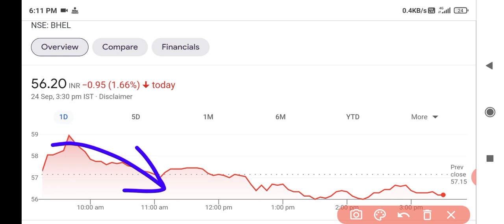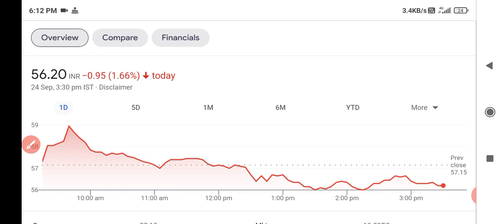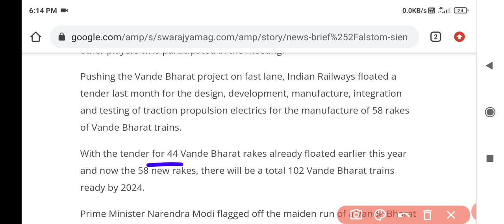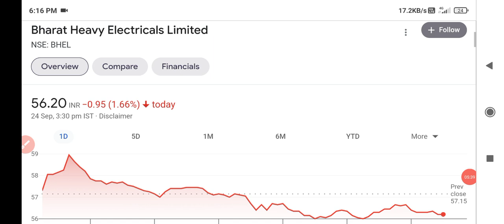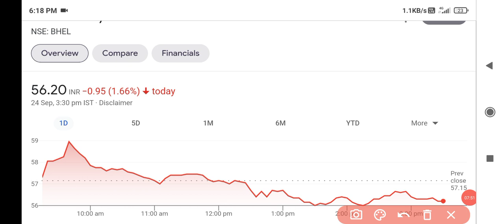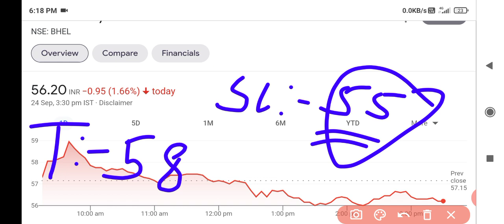Bhel share latest news today | Bhel share price | Bhel share target